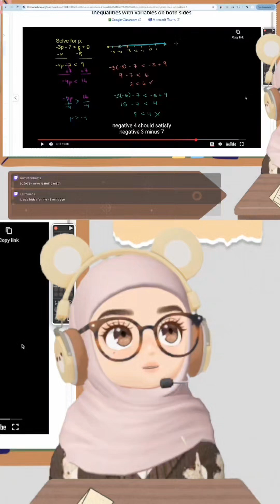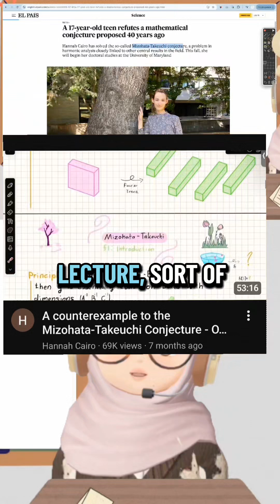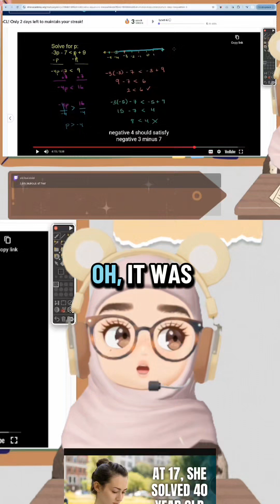my fav women in math...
here's me gushing about my favorite women who have done great contribution to math that I don't understand at all.

in the video, I mentioned:

- Hannah Cairo (American mathematician who gained recognition at age 17 for disproving the longstanding Mizohata–Takeuchi conjecture in harmonic analysis. - WiKi)
- Maryam Mirzakhani ( an Irainian mathematician who was honored with the Fields Medal, becoming the first woman to win the prize, as well as the first Iranian. She was considered a leading force in the fields of hyperbolic geometry, topology and dynamics. - WiKi)

anyways, my goal is to like just try and understand what some of those things mean, not to like fully get them or understand how they did their work. just not have it go into one ear and out another, you know!